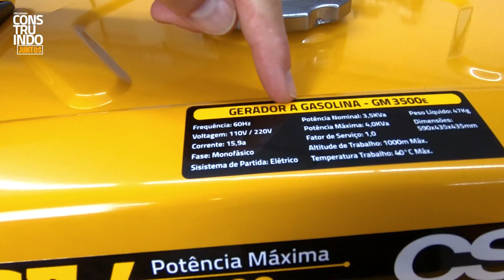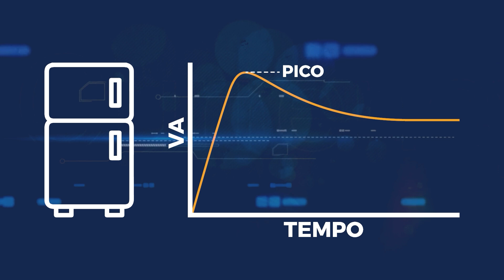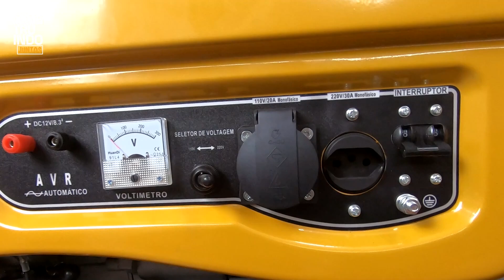Gerador GM 3500 - CSM-40144402 | Loja do Mecânico